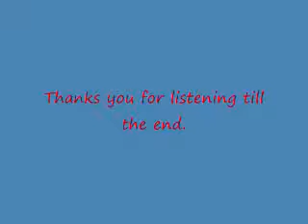「ハッピー・エンディング」 （馬場俊英 COVER） － Acoustic MTR by Andy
私の大好きな馬場さんの、最近の歌の一つです。
アコースティックな響きがとても美しい曲です。
円熟期に入った馬場さんの素晴らしさを、一人でも多くの方に知って頂きたいです！

一度メジャーをはずれて、再度復帰した馬場さん、彼の音楽に対する情熱、苦労、努力。　これらが彼の歌を、限りなく温かく、優しく、そして力強いもにしているのだと思います。

そして、日比谷野音でのライブという自分の夢を遂に実現した馬場俊英という男。　私は彼を尊敬しています。

よろしかったら、最後までじーーっくり、聞いてみて下さい。

Track 1/2     Ac. Guitar (3-Finger) Stereo
Track 3/4     Vocals Stereo
Track 5        Percussion (Guitar Body Hit)
Track 6        Chorus
Track 7/8     Ac. Guitar (Lead) Stereo

おっとっと、最後の字幕が間違っていました！
"Thanks you"  ではなく、"Thank you"  でした ^^；；；

＊歌詞の中の（笑）は、CD の歌詞カードに書いてあったそのま  まです ^^

「ハッピー・エンディング」

懐かしい店の　テーブルに腰掛けて
フロアーをながめたり　コーヒーを飲みながら
久しぶりに君の　元気そうな顔を見たら
今日ここに来た　理由の半分はもう済んでしまった

今日は僕たちの　友達のウエディング・パーティー
学生時代の最後の恋の　結末をみんなで見届ける
司会のおじさんは　「旅立ち」と繰り返すけど
なんだか今日は　僕らの長い物語のエンディング

新郎と新婦が　祝福の拍手の中
階段を下りてきた時　僕は君をずっと見つめていた

それぞれの時が行き　少しだけ切なくなる
Lu lu lu でも　きっと　それでいいのだ

新婦の前は君が　新郎の恋人だった
１０年以上前の話しと　君は笑ったけれど
今日はよく来たね　ほんとうにえらかったよ
君がここに来てくれたこと　みんなで大事にしよう

新郎と新婦が　無数のフラッシュの中
口づけを交わすとき　まさか君もカメラを向けていた （笑）

それぞれの時が過ぎ　それなりにたくましくなった　 lu lu lu ..

次に集まるのは　誰かのお葬式だと
二次会が開いたとき　笑い声が響いた

生涯をつうじて　言いそびれる言葉もある
君の背中　見つめながら　胸が苦しくなる

それぞれの時が行き　ときどき泣きたくなる
Lu lu lu ..   でも　きっと　これでいいのだ
Lu lu lu ..   これでいいのだ